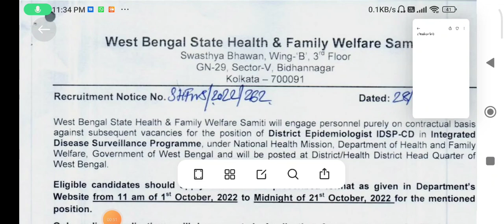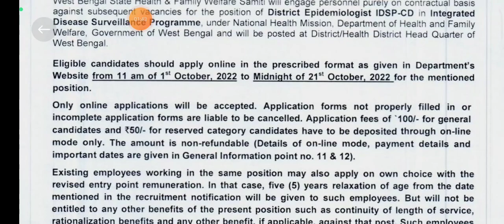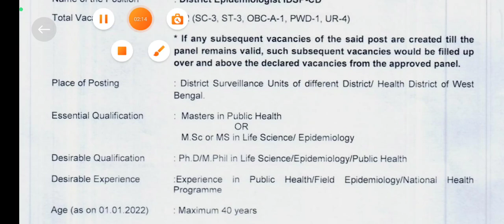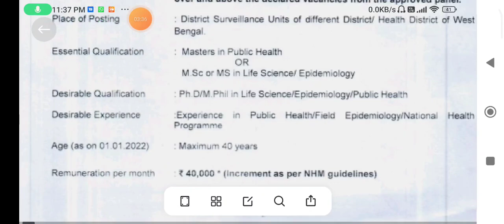পশ্চিমবঙ্গের প্রতিটি শারীরিক বিভাগে স্থায়ী পদে চাকরি || WB Health Welfare Department Job Vacancy